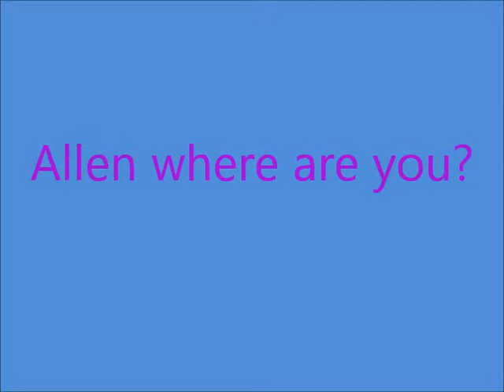Allen where are you?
This is a video of Andy and Wally asking Allen why he was not at the reunion.